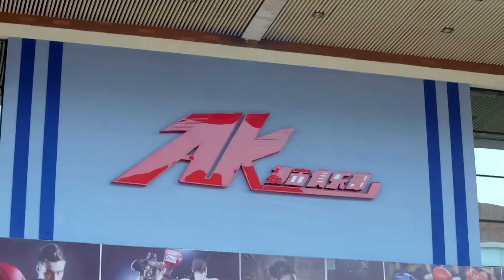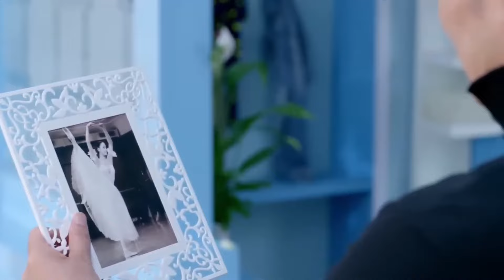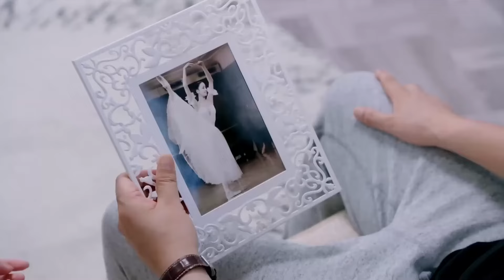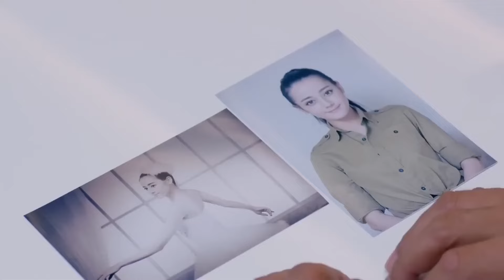MULTISUB现代甜宠剧【总裁的贴身女保镖 CEO's personal bodyguard】▶EP30💕龚俊白鹿等年轻人在成长中解决生活的困惑和心灵的迷茫，完成青春的蜕变🥰（主演：白鹿、龚俊）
剧名Name：总裁的贴身女保镖
主演Cast：
简介：💕龚俊白鹿等年轻人在成长中解决生活的困惑和心灵的迷茫，完成青春的蜕变🥰